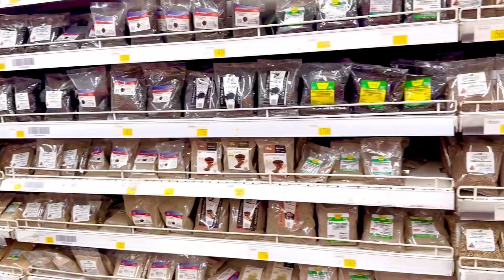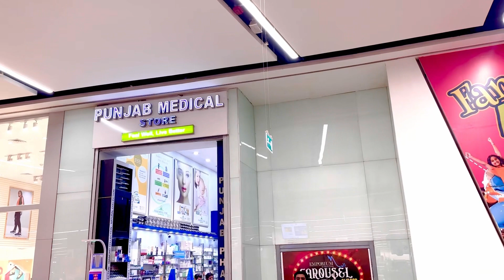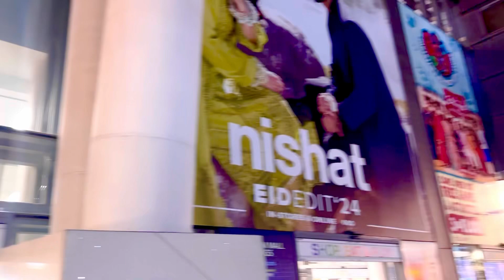Emporium mall se ki grocery | ramzank lye grocery ki#groceryshopping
Emporium se grocery ki | ramzan ki grocery shopping